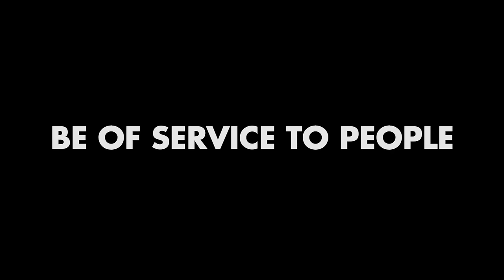Learn Self Acceptance Self Confidence By Letting Go Of Ego & Being Yourself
The weight of carrying a false identity, constructed from insecurity and ego can be overwhelming. Everyone already sees you for who you are and has chosen to accept or reject you. Show up as who you are. You have nothing to prove. This is the path to true self confidence. Love yourself and accept that you are perfectly imperfect.

This was originally filmed during Epicurrence Winter Work Week 2018.

We love getting your letters. Send them here:
1702 Olympic Blvd.